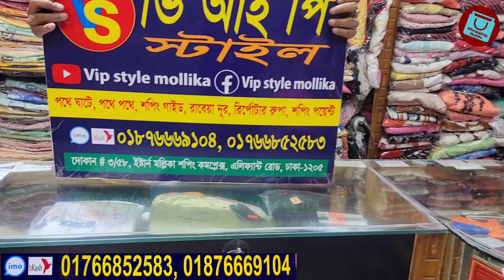পানির দামে ঈদ কালেকশন বাচ্চাদের কিউট বারবি ড্রেস || Eid collection barbie dress